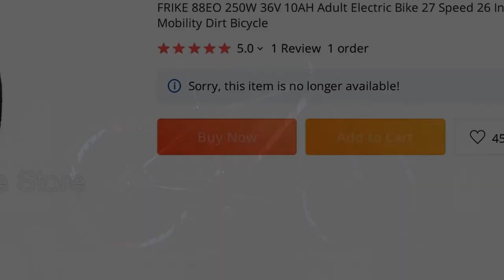🔥 FRIKE 88EO 250W 36V 10AH ADULT ELECTRIC BIKE 27 SPEED 26 INCH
00:00:00 Intro
00:00:10 Presentation
00:01:13 Fin 🙏

FRIKE 88EO 250W 36V 10AH ADULT ELECTRIC BIKE 27 SPEED 26 INCH CARBON STEEL FRAME ROAD E-BIKE MOUNTAIN MOBILITY DIRT BICYCLE

PRODUCT STARS ⭐: 5.0/5
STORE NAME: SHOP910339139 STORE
STORE RATING: 86.4%/100%

You only need to pay according to the price on the page, no additional fees
Please rest assured to place an order
Q2:How long is the delivery time? A2:The delivery time is about 30-60 days
Due to the impact of the COVID-19 virus, the logistics time limit may be extended
Q3: What should I do if the product is damaged when I get it?A3: If you receive a damaged or scratched product, please contact seller in time and we will provide you with repair tools or new parts
Brand: FRIKEModel:88EOCategory: Electric bicycleFrame:Carbon steelBattery:lithium batteryBattery Capacity: 8AH/10AHMileage：8AH:36KM10AH:52KMMax Speed: 35km/hCharging time:about 4 hsMotor: Brushless MotorRated voltage: 36VRated Power: 250WBrakes: Double disc brakes front and rearFork: Shock absorber forkTransmission: 27 speedTire Size: 26 inchMax load: 175kgNet weight：26kgPackage weight：30kg

MUSIC IN VIDEO: MARIN HOXHA X ANNIE SOLLANGE FALLING FOR YOU NCS INSTRUMENTAL

1 REVIEWS AND USER RATINGS FROM AMAZON, ALIEXPRESS AND OTHER ONLINE SHOPS & CATALOGS!
THIS IS BEST ALTERNATIVE FOR GIRL EBIKE BUT CHEAP (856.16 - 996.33) LOOK CLOSER AT THIS ELECTRIC BICYCLE PRODUCT!